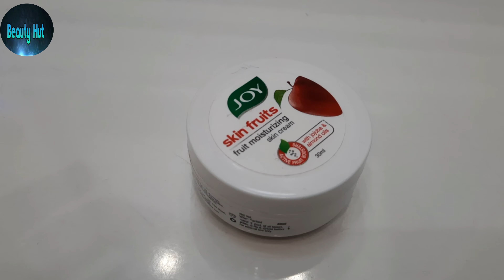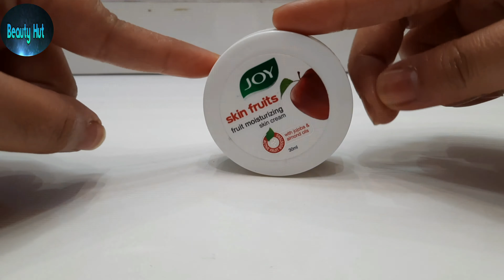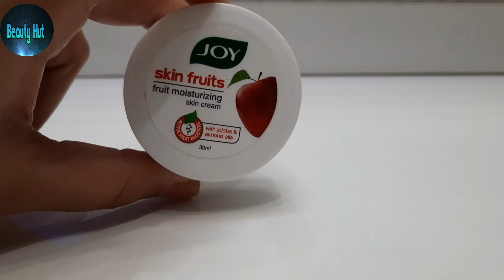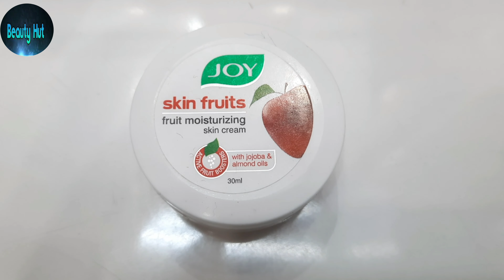Joy Skin Fruits Skin Moisturising Cream Review 😯 || Beauty Hut